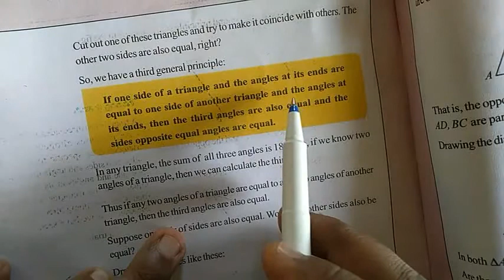EQUAL TRIANGLES-Part-7- THULYA THRIKONANGAL-class 08- ENGLISH & MALAYALAM MEDIUM - Kerala Syllabus